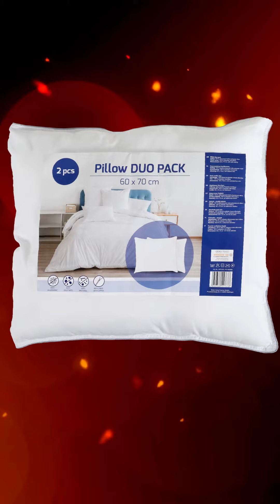ARRIVAGE ACTION💥HABITAT💥PROMO SEMAINE📍catalogue - 22 au 28 septembre 2021 | FRANCE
🛒 SPECIAL  HABITAT : Nouveau Arrivage catalogue de la semaine Action du mercredi 22 au mardi 28 septembre 2021 en FRANCE!

👇👇 Contenu du catalogue 👇👇

Diffuseur de parfum à 0.99€ | €13.2/l
Table d'appoint à 16.95€ | €16.95/st
Singe entendre/voir/se taire à 1.49€ | €1.49/st
Armoire à clé à 2.69€ | €2.69/st
Panier à anses à 5.49€ | €5.49/st
drap-housse Hotel Royal à 6.79€ | €6.79/st
Oreillers à 7.92€ | €7.92/st
Drap-housse en jersey Hotel Royal à 7.99€ | €7.99/st
Drap-housse en jersey Hotel Royal à 4.99€ | €4.99/st
Drap-housse en jersey Hotel Royal à 5.49€ | €5.49/st
Drap-housse en jersey Hotel Royal à 8.49€ | €8.49/st
Bougie parfumée en verre dépoli à 4.99€ | €6.24/kg
Plateau sur pied à 7.69€ | €7.69/st
Citrouille Halloween à 2.99€ | €2.99/st